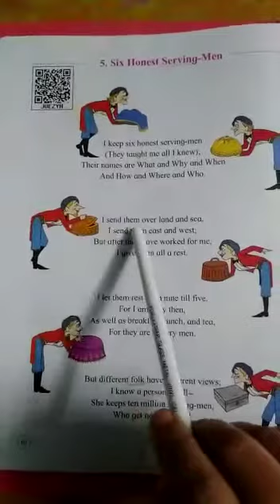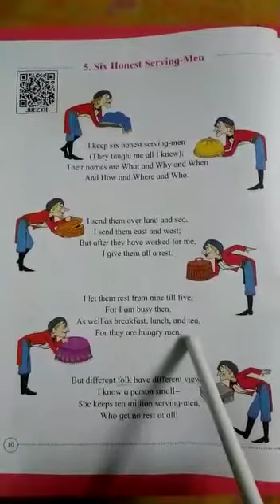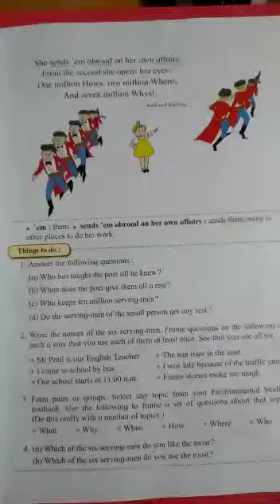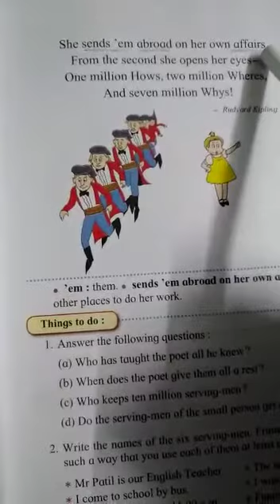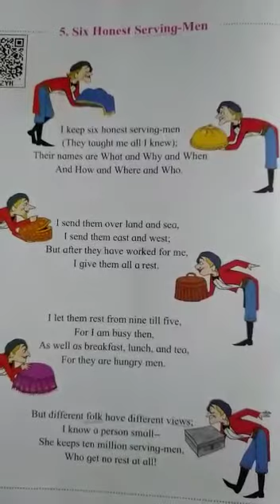|Class 4| Subject - English | Chapter - 5 | Gurukul Sampada Kolhar|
Description:
Chapter 5 - Six Honest - Serving - Men
Reading the Poem
Explaination
New words
Meanings
Summary
Exercise